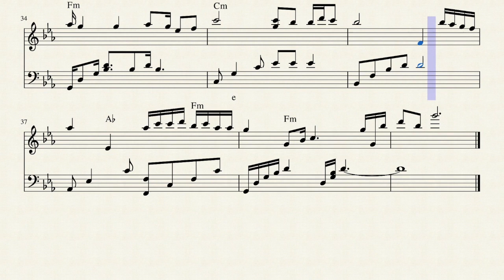نوت آهنگ خلوت کو که خیالات تو انجا ببرم نوت پیانو لیف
فرهاد شمس